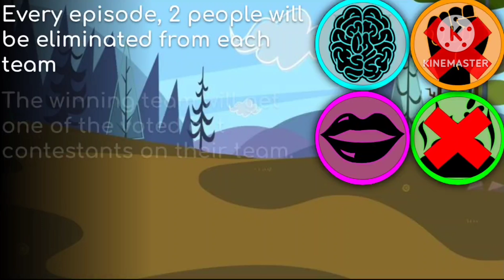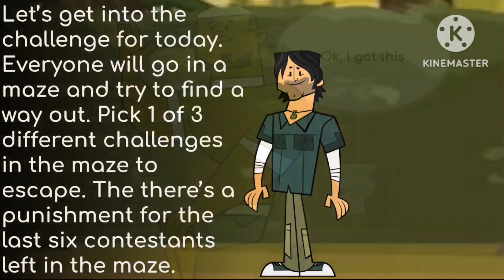Total Drama Mega Stars Viewer Voting Episode 2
Now that we have the full cast let's put them into teams.

Vote for someone to be the first eliminated contestant